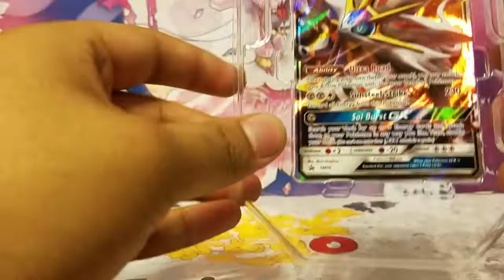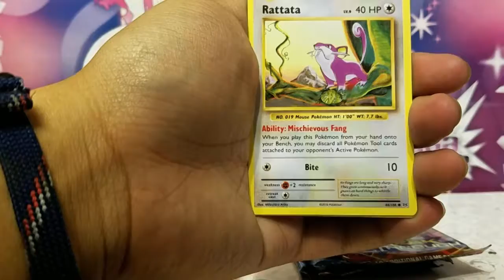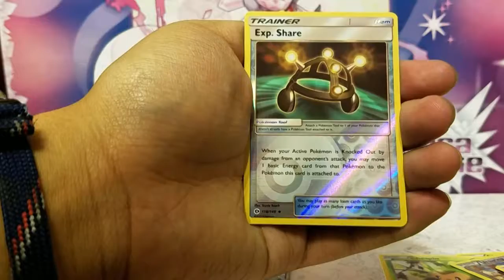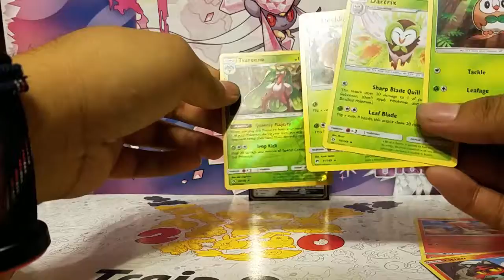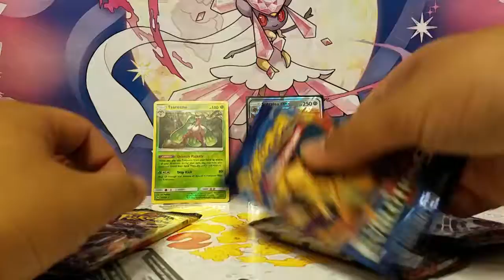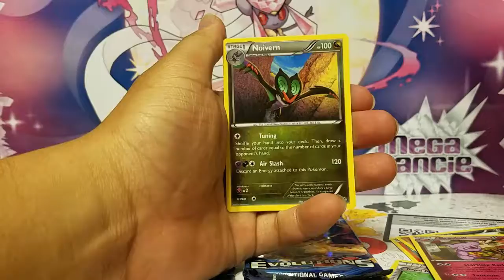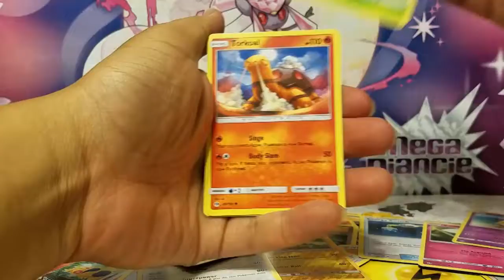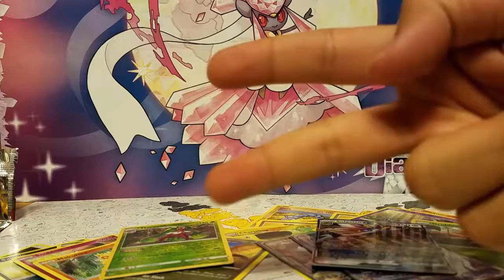Lunala vs Solgaleo Tin Battle #2 Who Wins?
Hello Everyone!!!

Today David and I are doing another Tin battle using Lunala and Solgaleo again.

Point System:
1 Points: Reverse Holo Rare
2 Points: Holo Rare
3 Points: Break Card
4 Points: Ultra Rare
5 Points: Hyper Rare
6 Points: Secret Rare